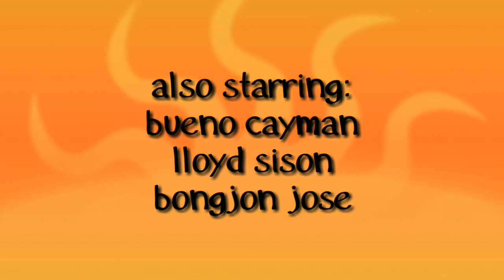Ang Tatak ng Api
Action/Comedy
taping as goons at the ang probinsyano teleserye